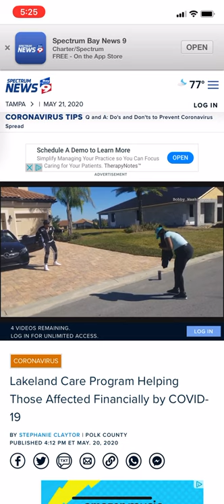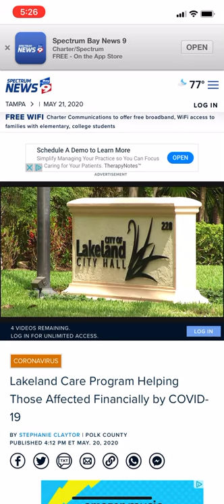Bay News 9 talks to Cindy Jay Washington on how Covid 19 affected B Dubb Entertainement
Bay News 9 talks to Cindy Jay Washington on how Covid 19 affected B Dubb Entertainement- Call B Dubb Entertainement For Next Music Video Shoot, Wedding, Commercial, Spotify Text Blast, Music Promotions, Mixing, Mastering, Graphics and Web Design